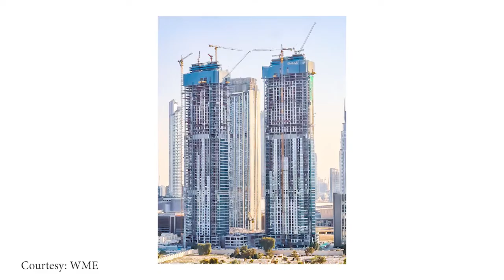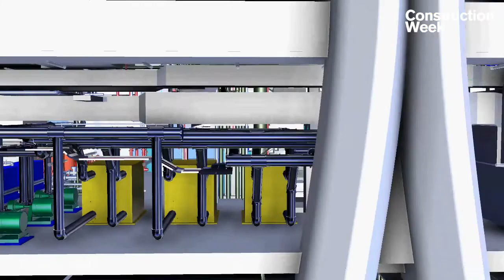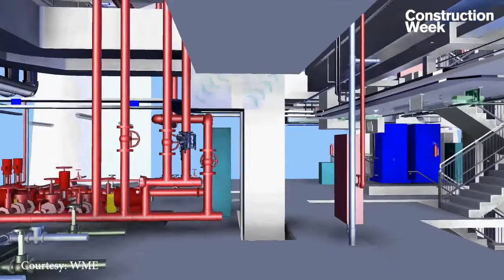CW Expert Interview | WME's Peyman Mohajer on smart building technology and retrofitting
In the latest episode of the Expert Interviews series, Construction Week’s digital editor, Ranju Warrier, converses with Peyman Mohajer, the group managing director of WME, an independent multi-disciplinary consultancy, with operations across the UAE, Singapore, India, and the UK, who talks about the shift to smart building technology and retrofitting in the time of COVID-19, working on Expo 2020 Dubai projects, as well as its presence in Saudi Arabia.

With the outbreak of the pandemic, the need for social distancing and virus-free ventilation systems has increased now more than ever, and Mohajer says that the clean air ventilation systems in the buildings, need to be looked at again, with additional filtration to make sure that unwanted flow of air is managed for integrated indoor ventilation.

He says: “Then hybrid spaces including workspaces, living spaces will be combined, which uses smart building technology that will be a lot more prominent now. To reduce human contact the use of sensor installations has become the new norm.”

“In the future, we won't see so many light switches in the buildings. There will be a revolution and the power of BIM technology and retrofitting existing buildings to rethink energy efficiency. The other thing is the high rise buildings. We design a lot of high-rise buildings, but we realised now that perhaps we need to make sure that opportunities for transferring that viruses are reduced by again, introducing more sensors in the service touchless operation and creating more open floors so it's not all confined spaces.”

“There will be a retrofit of filtration systems in the buildings so as to make sure that the air filtration system is such that does not contribute to the infection of the of the occupants of the building.”

PRODUCER
Ranju Warrier

EDITING
Ashford Fernandez